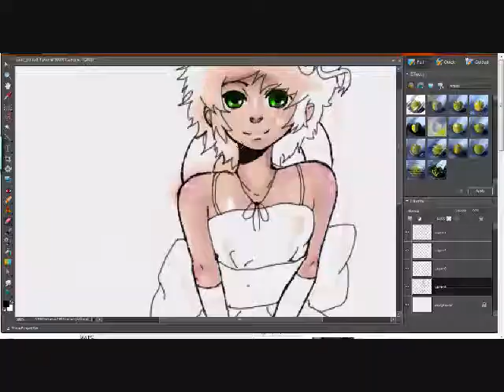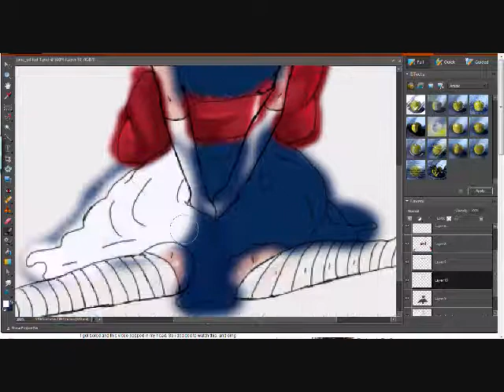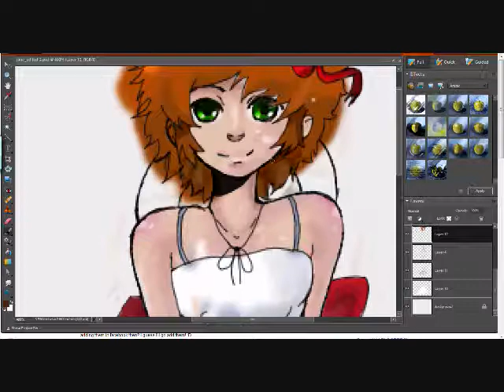Jane Doe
Hooray for two Videos in a row!! :D

Check ou my friends Channel (relevant because I was watching/ listening to his videos while drawing and editing):

I was watching a few other videos...Shane Dawson of course CaliforniaLuv84, We Have Girlfriends, and LiveLavaLive